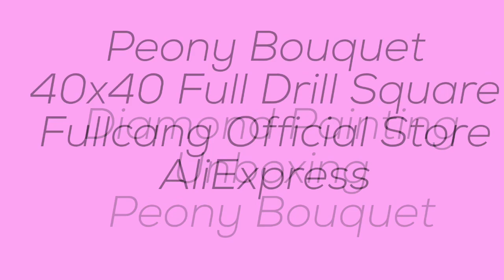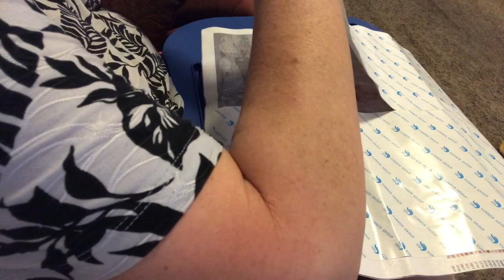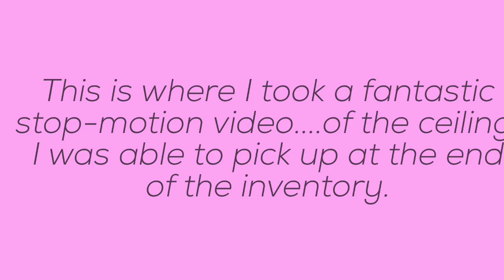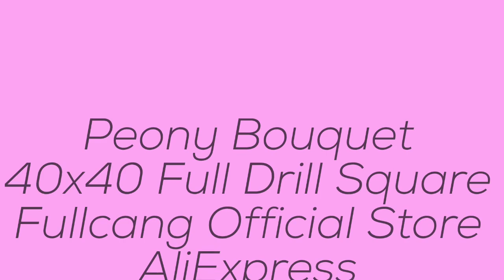Diamond Painting Unboxing - Peony Bouquet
Unboxing of the diamond painting Peony Bouquet, a 40x40 full drill

Link to buy this kit: